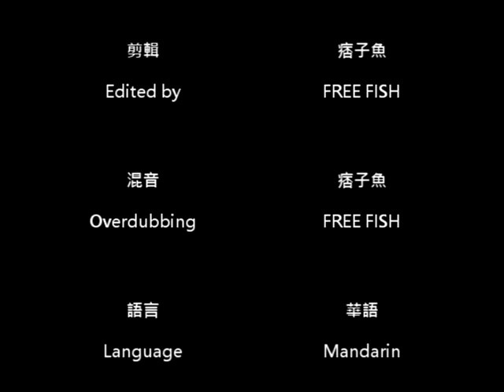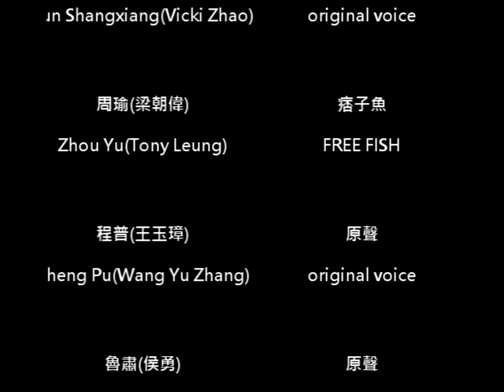【飛魚者】配音作業：《赤壁》周瑜的激勵，孫權的決心 (3)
Credit

The ownership and copyright of this video belong to  China Film Group Corporation, Lion Rock Entertainment and this video is just a DUBBING job, which is ONLY for sharing.

無意侵犯版權，影片非我所有。
影片所有權及版權皆為中影集團、獅子王娛樂所有，
此影片為純配音作業，只用於分享，不作他用。

※※痞子魚配音僅配張震的「孫權」、梁朝偉的「周瑜」，其餘皆為電影原聲※※